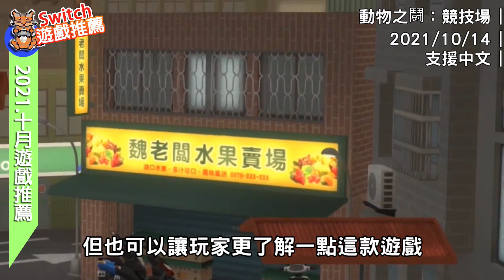【遊戲推薦】Switch 2021.十月遊戲推薦！5+2款超期待遊戲分享！有派對、有橫向、還有恐怖遊戲！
你們期待哪一款遊戲呢？